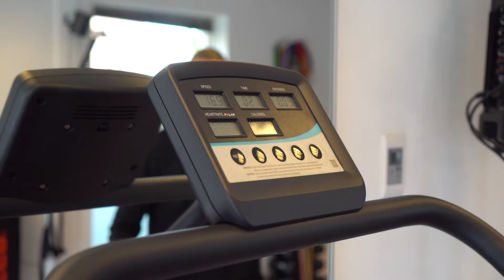#4 - Football Game Changer: XAVIER | OPVALLEN bij de VOETBALSCOUT doe je zo | Latje trap CHALLENGE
Football Game Changer Xavier!

Xavier vertelt wat jij moet doen om op te vallen bij de voetbalscout!

We gaan het hebben over zijn ontwikkeling en welke resultaten hij heeft behaald in één jaar tijd!

Deze Football Game Changer heeft zich zowel fysiek als mentaal zo goed ontwikkeld dat hij zelfs zijn ouders helpt om gezonder te leven!

Wij zijn Football Game Changers!

Dit is de vierde video waarin we op stap gaan met een Football Game Changer. De komende weken krijg je een uniek kijkje in het leven van een Football Game Changer. 11 weken lang delen we iedere zondag een video op ons YouTube kanaal. Iedere video gaat over een andere discipline waar een Football Game Changer aan moet voldoen.

Improve the way you move, change the way you play - Leroy van Maaren